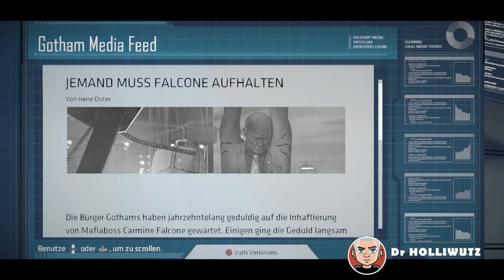Batman: The Telltale Series #007 - Der Pinguin schlägt zu [PS4] Let's Play Batman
Batman: The Telltale Series
Publisher: Telltale Games
Genre: Adventure
USK-Einstufung: 16 Jahre

Wenn dir das Spiel gefällt, so unterstütze bitte die Entwickler und kaufe den Spieletitel im Original